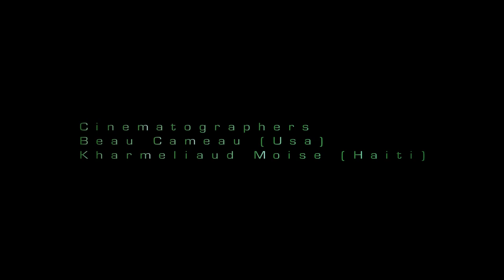Until last breath official trailer with full quality (October 2019}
Until The Last breath(Jusqu'au Dernier Soupir) is a movie Written and Directed By Mora Junior Etienne,Starring Paul Henry Athis ,Anne Joseph ,Smoye Noisy ,Nayeli Fanfan Ricardo Lefevre,Joyce Fuerza and many more.